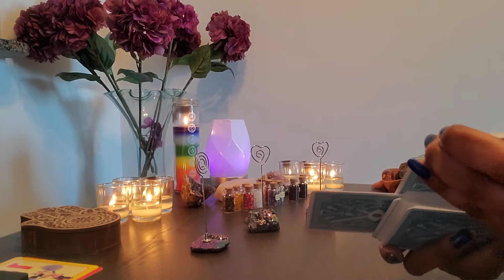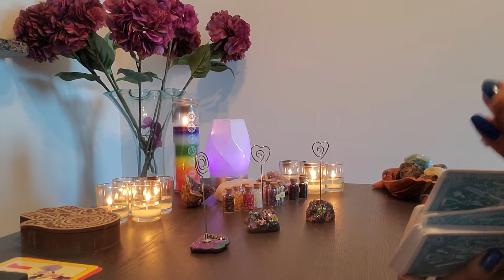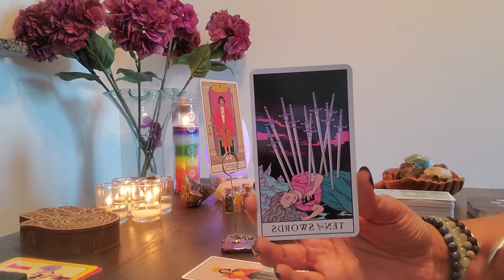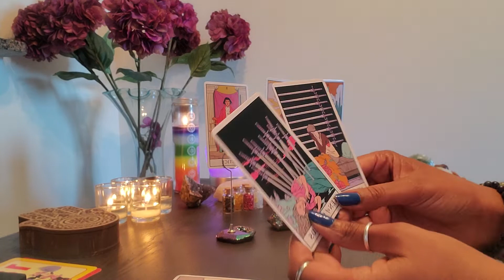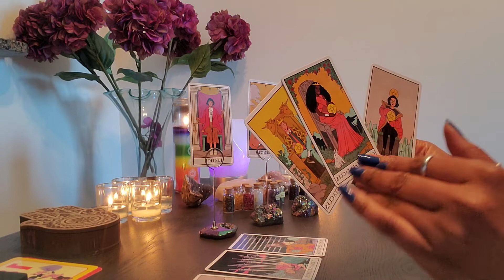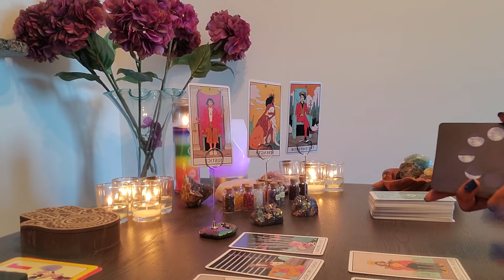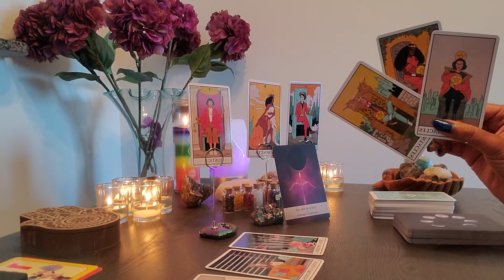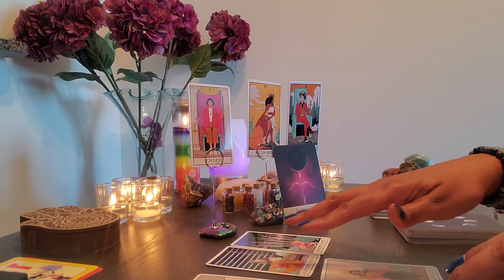Aries: Today is 7/18! Their doubt didn't affect your money one bit!